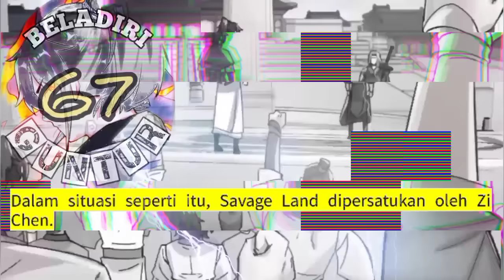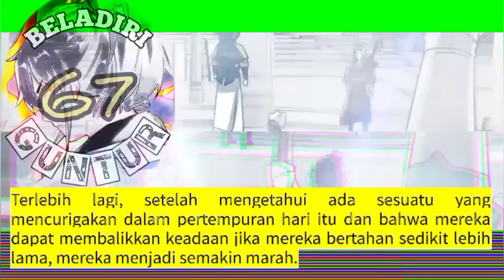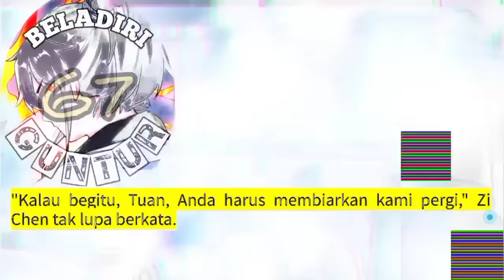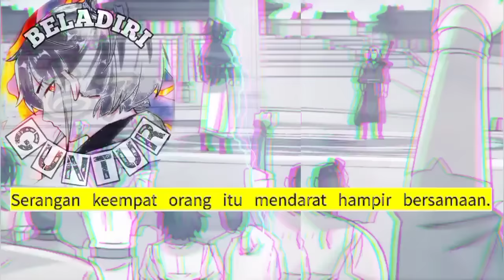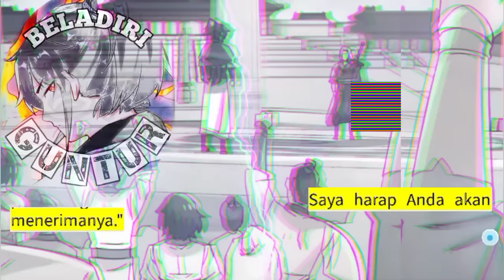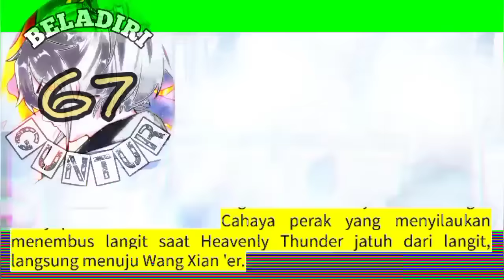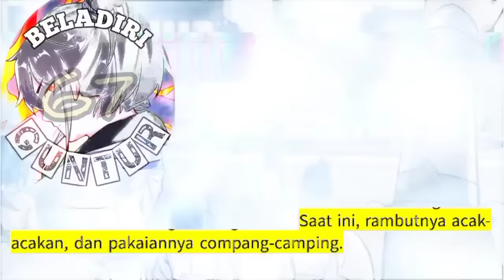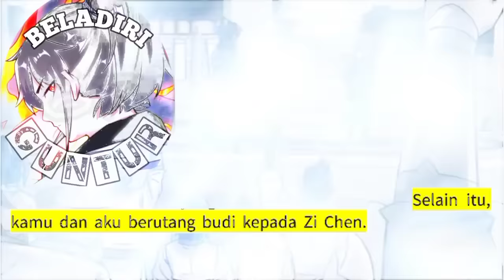Beladiri Guntur season 67